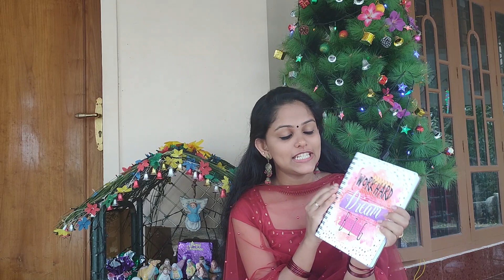2020 ൽ ഞാൻ നന്നാകും നിങ്ങളോ | NEW YEAR RESOLUTION 2020 | MALAYALI YOUTUBER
Hey guys,

It would really means a lot me.

Todays video is : CHRISTMAS TREE MAKING

Until next time,
bye
AMMU SUBIN